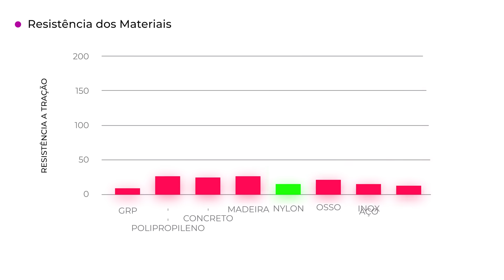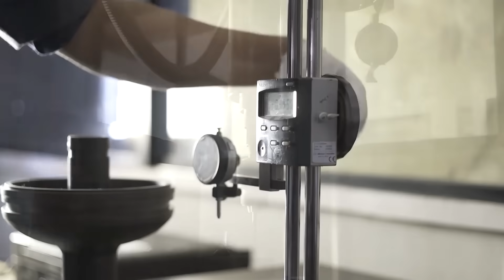Nylon é plástico ou tecido? Descubra!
O que é Nylon? Como é feito o Nylon? Descubra tudo sobre esse plástico revolucionário! O nylon, um dos materiais sintéticos mais versáteis, transformou a indústria desde sua criação pela DuPont™ na década de 1930. Neste vídeo, vamos explorar o que é o nylon, como ele é fabricado e por que ele é tão essencial no nosso dia a dia. Você sabia que o nylon está presente em itens comuns, desde escovas de dente e roupas de banho até paraquedas e peças automotivas? Fique comigo para descobrir as propriedades fascinantes desse polímero incrível!

A história do nylon começou nos laboratórios da DuPont™, onde o nylon 6.6 foi patenteado, seguido por outros tipos como o nylon 6 e o nylon 6.12. Ao contrário de materiais naturais como a madeira ou o algodão, o nylon não existe na natureza, sendo fabricado a partir de compostos derivados de petróleo e até fontes renováveis, como o óleo de rícino. Explicamos o processo de polimerização por condensação, que forma o nylon, e como ele se torna fios resistentes ou chapas plásticas prontas para uso industrial.

Curioso para entender o que torna o nylon tão resistente? Conheça as unidades “denier”, que medem a espessura e resistência das fibras, e veja como ele se compara com outros materiais em termos de força e durabilidade. O nylon, resistente a mofo, água e agentes naturais, é usado em roupas, guarda-chuvas, itens esportivos e até partes de automóveis, sendo mais forte que você imagina!

Vamos ver também as propriedades que fazem do nylon um termoplástico durável e maleável, suportando altas temperaturas e permanecendo resistente em ambientes variados. Se você já usou um guarda-chuva ou uma roupa de secagem rápida, saiba que o nylon está por trás dessas tecnologias.

No final, desafiamo você a olhar ao redor e identificar quantos itens de nylon estão próximos de você. Deixe seu comentário com a sua descoberta! E, claro, se você quer crescer na carreira, confira o link na descrição com várias oportunidades de desenvolvimento profissional.

Engaje com a comunidade e explore o mundo da engenharia com a gente!